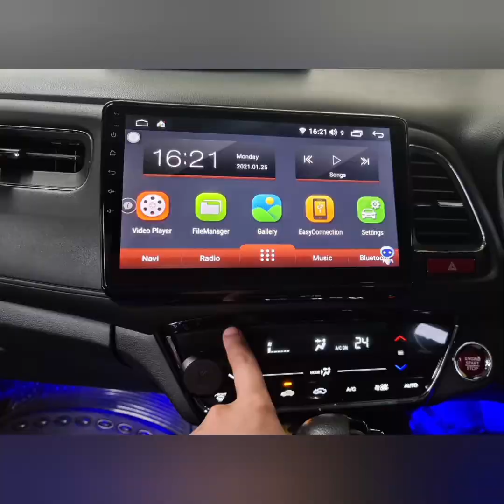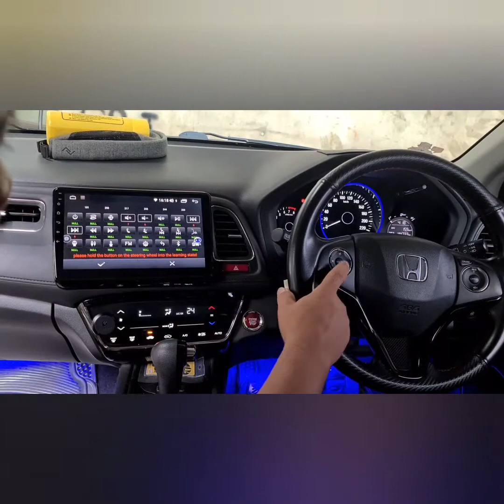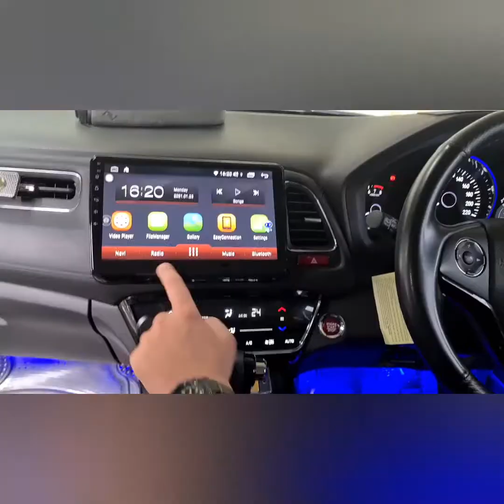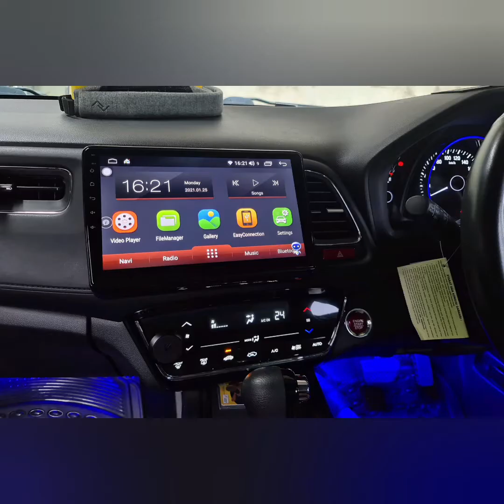upgrade head unit HRV | android Tomiko oem hrv | os 10Q | ram 4g | rom 64g | dsp | ips | ext 1tb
shopping online

Head unit android tomiko | Android terbaik | high kwalitas | best of the best |

| android feature smart dan kekinian siap manjakan kebutuhan mobilitasmu setiap hari | bikin tampilan mobilmu juga menjadi lebih wah ..mewah |

| Best feature : OS10Q | Ram 4G | Room 64G | external 1000G note di tes 2000g masih bisa baca | 12nm chip Cpu | 10inch layar sangat jernih dari segala sisi ips 2.5D | DSP best sound | bluetooth 4.0 | dual usb | dll

Di karenakan barang sangat best seller mohon konfom stock terlebih dahulu sebelum trx

saat iklan ini di buat...
ready stock

📲 Wa.081319153078 marsi

jl.raya jatiasih no.252
bekasi kota

thank gan🙏😁 salam sehat dan sejahtera
Aamiin